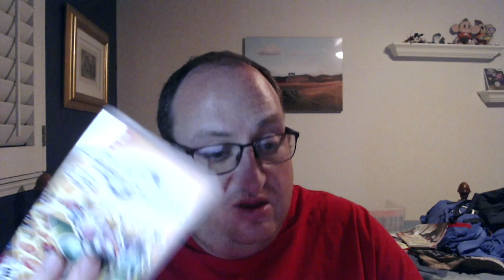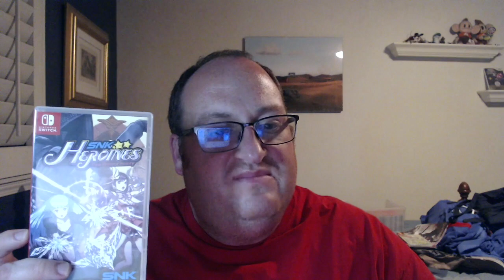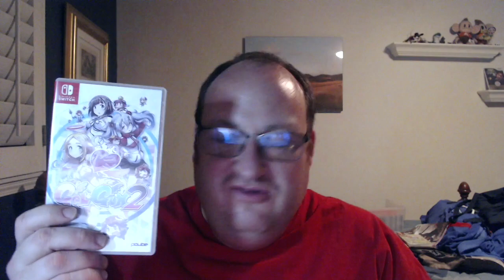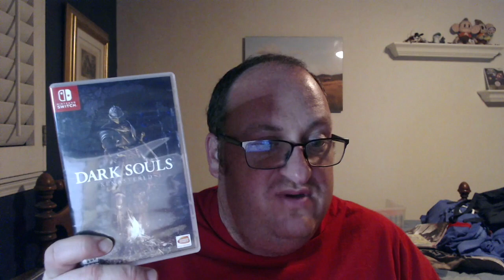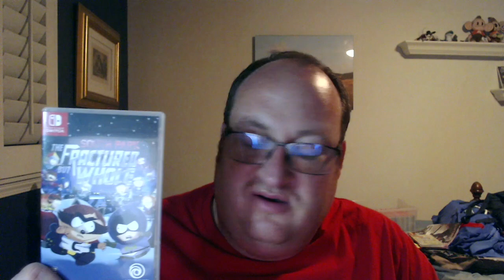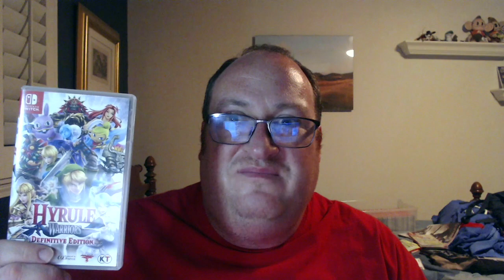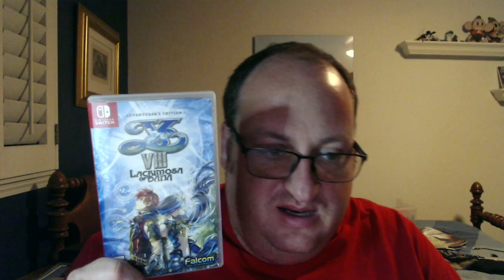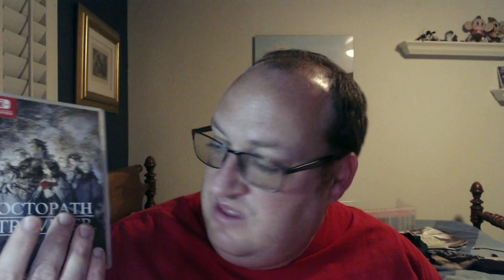Top 10 Nintendo Switch Games of 2018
My top 10 Nintendo Switch games of 2018

Part 1 Honorable Mentions - 0:18 to 23:34

Part 2 10 to 5 - 23:40 to 33:13

Part 3 4 to 1 - 33:19 to 43:48